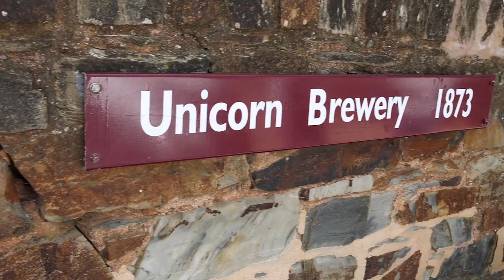Burra Heritage Passport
The town of Burra is rich with mining heritage and most of it’s 1840’s legacy is still intact. The surest way to get the whole picture is to purchase a Burra Heritage Passport, which gives you instant access to see, hear and touch the past